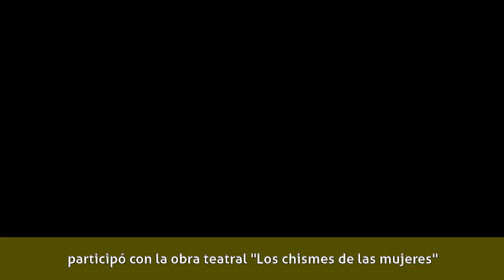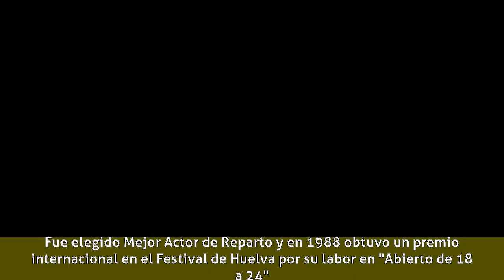Jorge Luz - Biografía